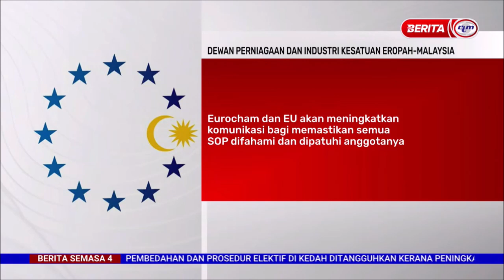29 MEI 2021-S4-DEWAN PERNIGAAAN & INDUSTRI KESATUAN EROPAH-MALAYSIA